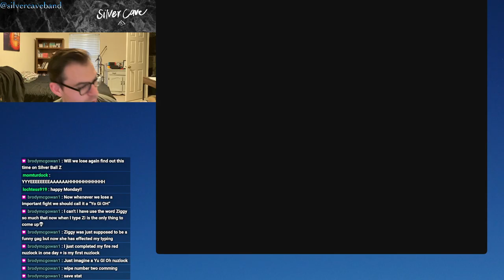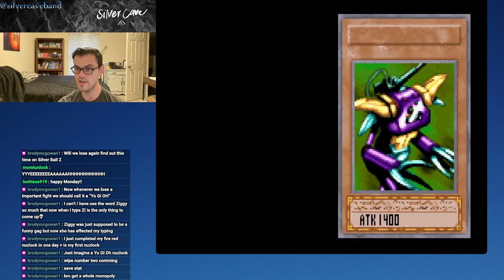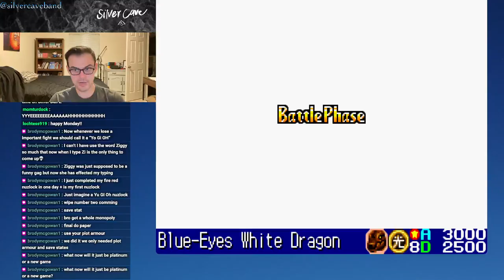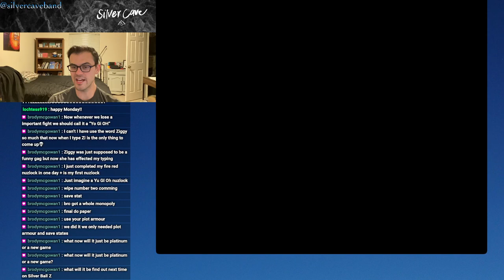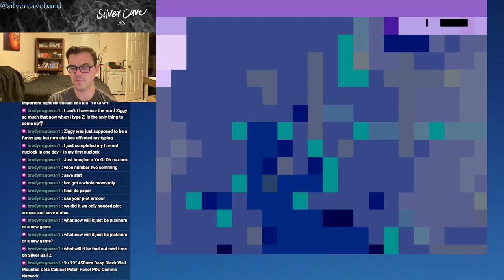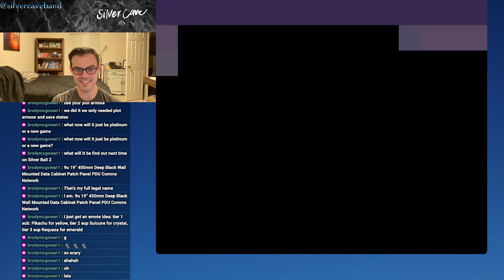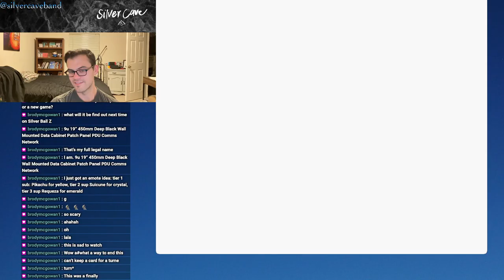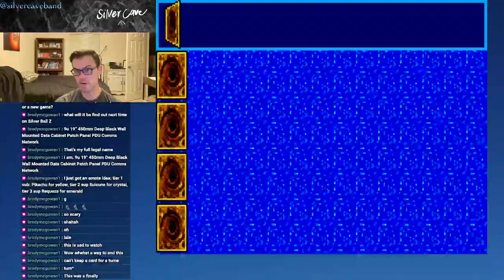Yu-Gi-Oh! Worldwide Edition: Stairway to the Destined Duel Episode 13! The Grand Finale!!!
Final Record: 86-15